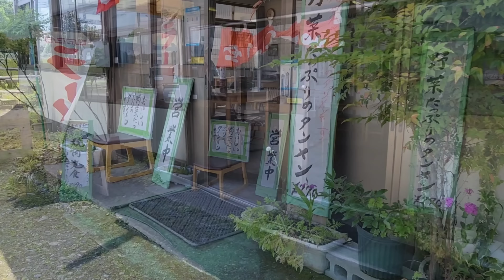大衆食堂【ドライブイン扶桑・栃木県小山市】待望の初訪問!! 昭和レトロな老舗食堂で食べる ●焼肉定食990円のボリュームに悶絶!!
ドライブイン扶桑